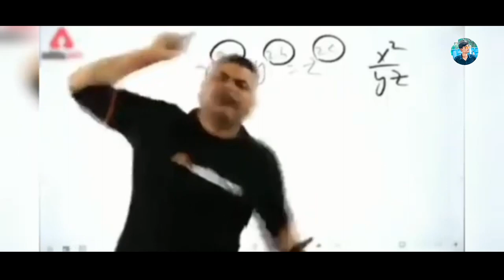Valentine Day Special | Shashi Ranjan Films | Desi Oyo Romantic Video Comedy Video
Actor : -
                 Shashi Ranjan Yadav
                 Gautam Ranjan
                 Satyam Kumar
                 Nitesh Kumar
                 Ashish Kumar

Camera Man : -
                             Himanshu Kumar
                             Harsh Rajput

Script Writer : -
                             Shashi Ranjan Yadav

Video Editor : -
                            Shashi Ranjan Yadav